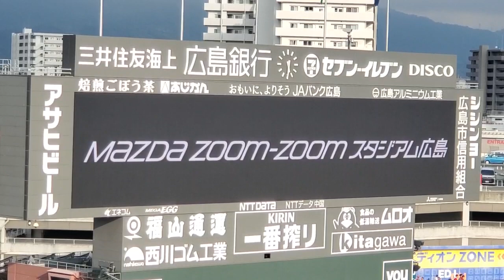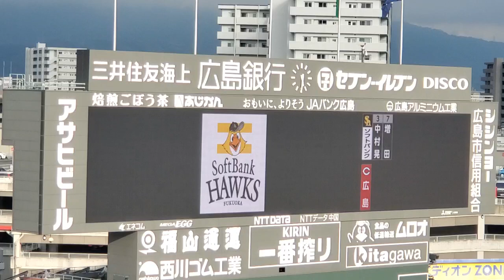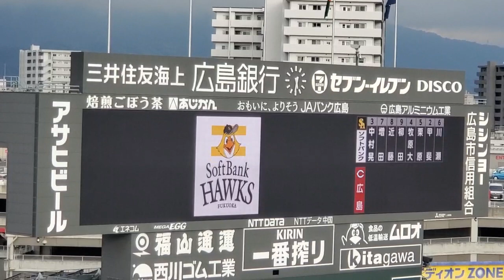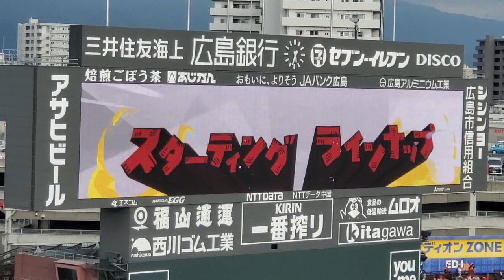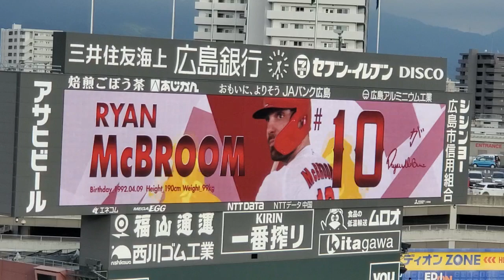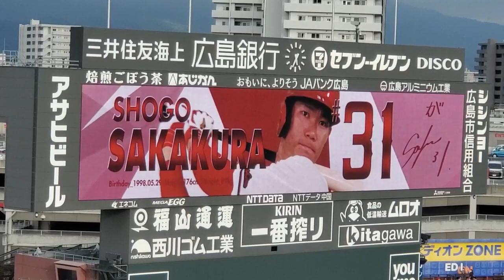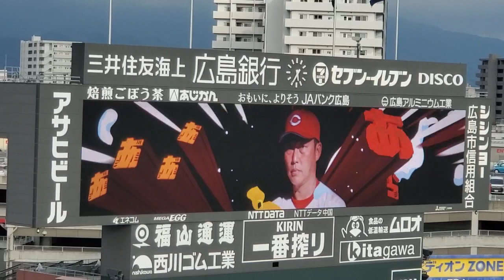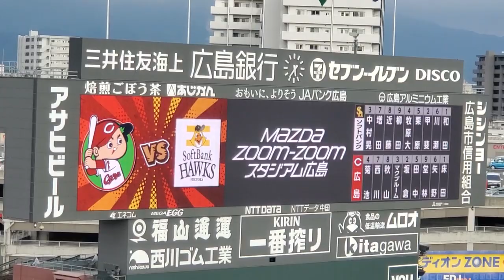試合前 2023年6月2日(金) マツダスタジアム